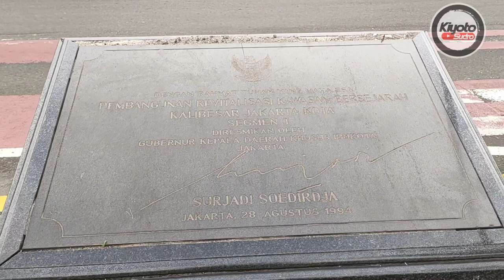KOTA TUA JAKARTA (the old city of jakarta)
hai teman-teman di manapun kalian berada di video ini saya akan memberikan informasi tentang kota tua di Jakarta banyak bangunan tua yang menarik untuk kita kunjungi